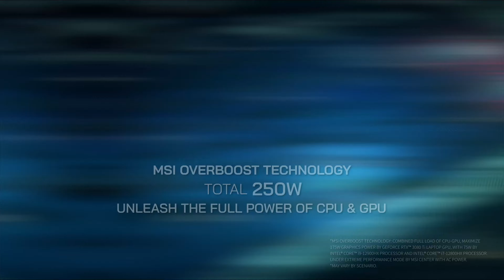Vector GP76 HX | Born for Performance | MSI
The Vector GP HX series uses the “Vector” as a starting point, forming 2nd and 3rd dimension a stereoscopic structure and extending to the unknown existence.

Equips with up to the latest Intel® Core™ i9-12900HX processor and NVIDIA® GeForce RTX™ 30 series graphics, the Vector GP76 HX is definitely the pioneer in the field of science!